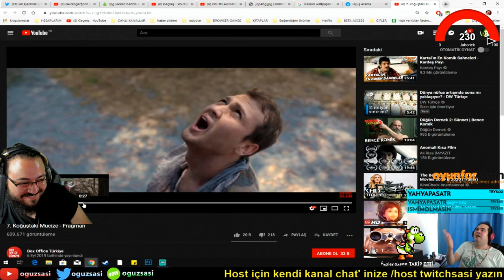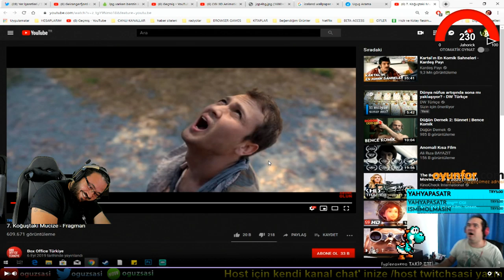JAHREIN KOMİK OĞUZ SASİ KLİPLERİ İZLİYOR!